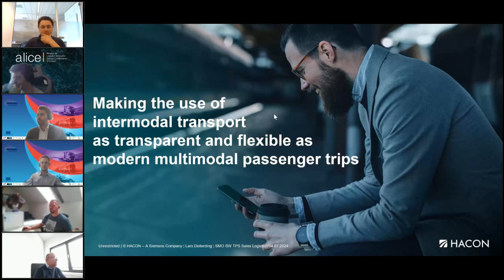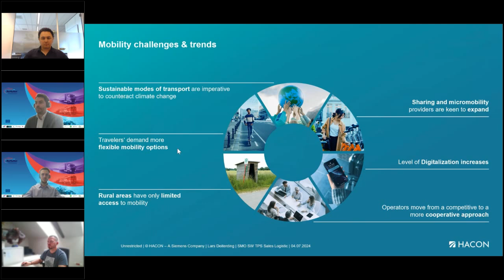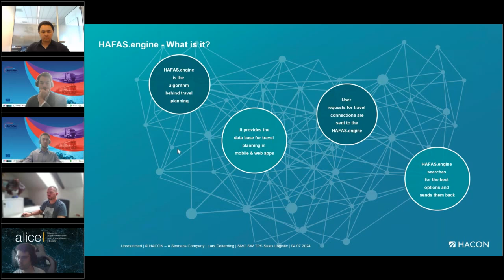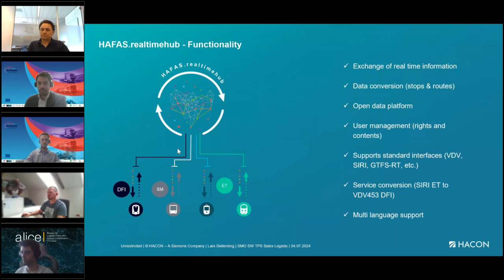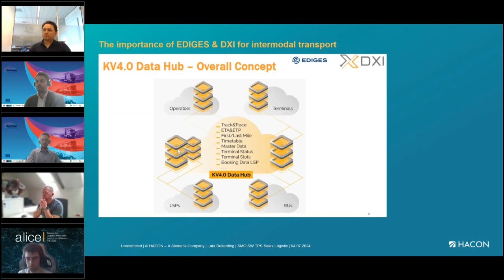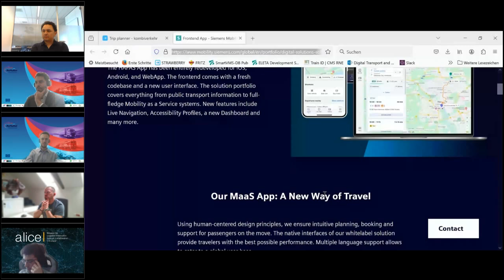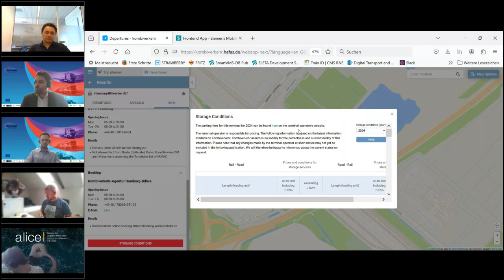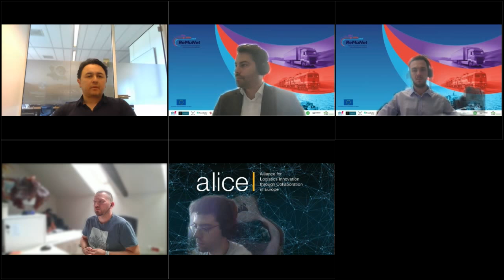Making the use of intermodal transport as transparent and flexible... Lars Deiterding_HACON 19July24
Making the use of intermodal transport as transparent and flexible as modern multimodal passenger trips

Webinar: Strategies and tools for sustainable and resilient intermodal transport networks